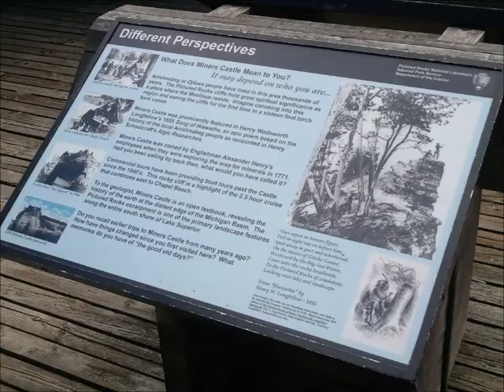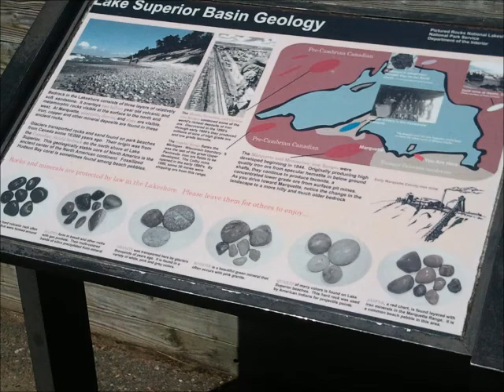Upper Michigan: Pictured Rocks and Lake Superior.w